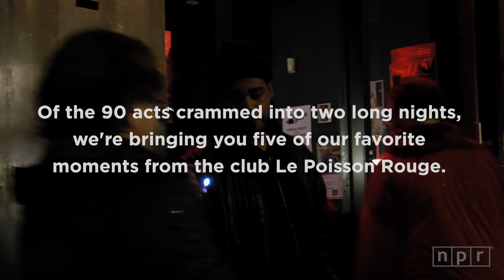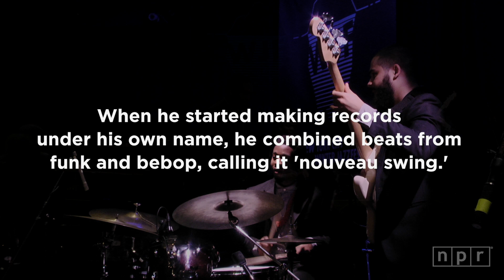Best of Winter Jazzfest 2014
In the dead of January in the Northeast, New York City's Winter Jazzfest manages a minor miracle. Over the course of two marathon nights, it brings crowds in the thousands out to jam-packed theaters and clubs to see dozens of varied and sundry bands.

On the eve of Winter Jazzfest 2015, Jazz Night In America presents highlights from 2014, including hushed vocalist Gretchen Parlato, "nouveau swing" saxophonist Donald Harrison Jr., the debut performance of Rudy Royston's 303 project, the three:man Jacob Fred Jazz Odyssey, and the big band of brothers known as Hypnotic Brass Ensemble.

SETLIST
0:35 Act 1: Rudy Royston
1:32 ‘Bownze’
8:44 ‘Gangs of New York’
16:11 Act 2: Gretchen Parlato
16:38 ‘Holding Back the Years’
20:50 Act 3: Donald Harrison
21:34 ‘The Sand Castle Head Hunter’
33:09 Act 4: Jacob Fred Jazz Odyssey
33:43 ‘Santiago’
40:04 Act 5: Hypnotic Brass Ensemble
42:03 ‘Gypsy’
47:29 ‘Kryptonite’

CREDITS
Producers: Mito Habe-Evans, Patrick Jarenwattanon, Nick Michael, Suraya Mohamed / Editors: Olivia Merrion, Nick Michael / Audio Engineers: David Tallacksen, Suraya Mohamed / Concert Video Director: Mito Habe-Evans / Concert Video: Becky Harlan, Olivia Merrion, A.J. Wilhelm / Event Coordinator: Saidah Blount / Special Thanks: Winter Jazzfest, Le Poisson Rouge / Executive Producer: Anya Grundmann, Josh Jackson